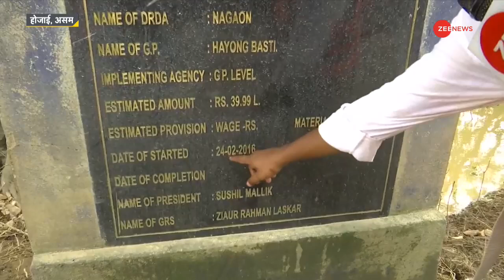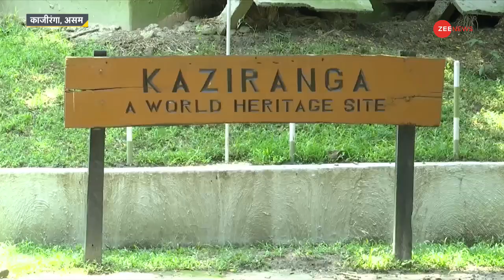DNA: Assam Flood -- बाढ़ से 126 लोगों की मौत 'बड़ी खबर' क्यों नहीं? | Maharashtra Politics | Hindi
DNA: Lakhs of people helpless due to floods in Assam
The death toll in the Assam floods has increased from 100 to 126. But the saddest thing is that the media attention of the country is still only on the news of the rebellion coming from the Maharashtra politics.

DNA: Assam Flood -- बाढ़ से 126 लोगों की मौत 'बड़ी खबर' क्यों नहीं?
असम में बाढ़ से मरने वालों का आंकड़ा 100 से बढ़कर 126 हो गया है. लेकिन सबसे दुखद ये है कि देश की मीडिया का ध्यान अब भी सिर्फ बगावत की खबरों की ओर है.